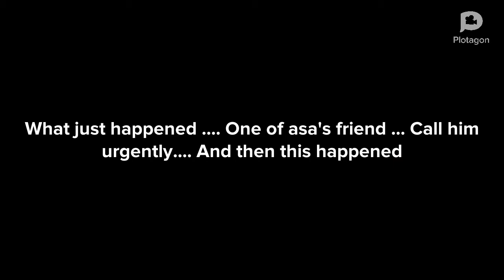True love|| episode 3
Hey guys .. with a new episode ..hope you guys will love it..